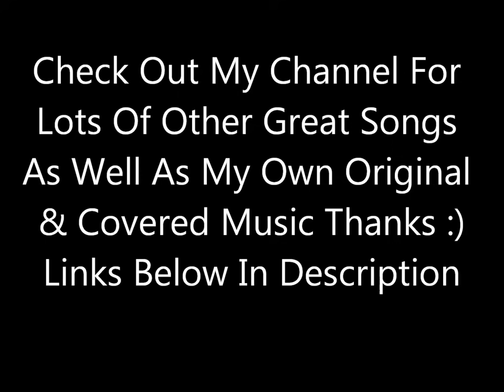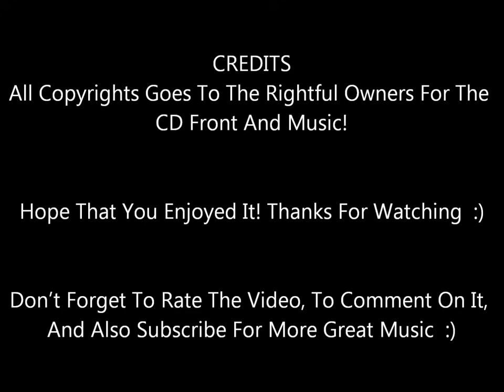TRIUMPH - Blinding Light Show / Moonchild.